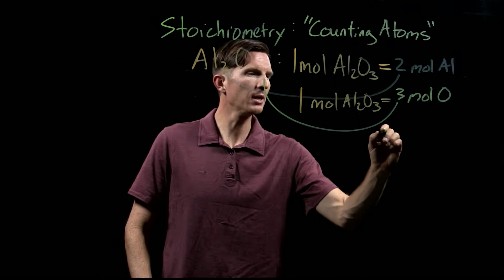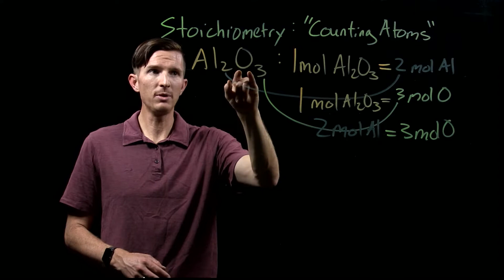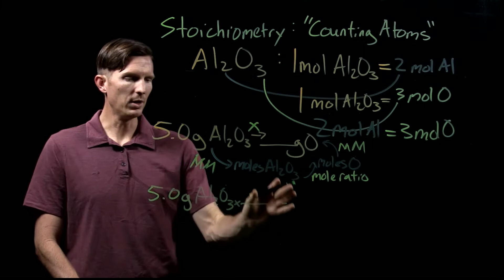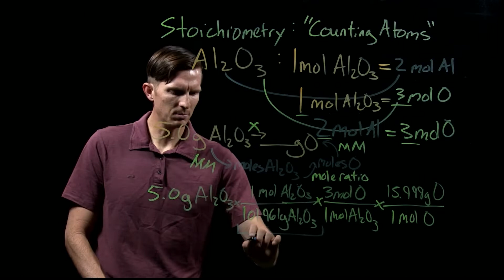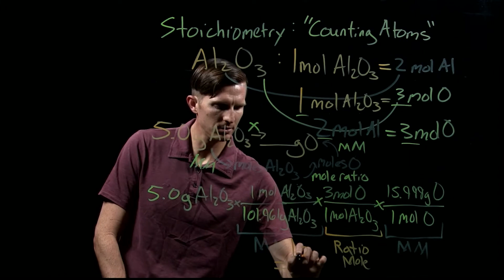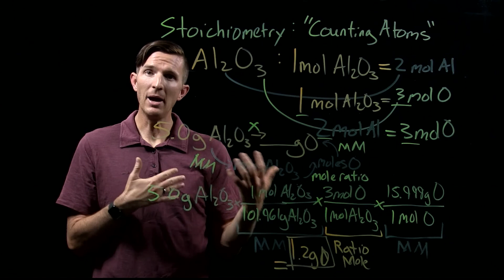Elements, Compounds and Stoichiometry || Chemistry with Dr. G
Want more resources about General Chemistry.